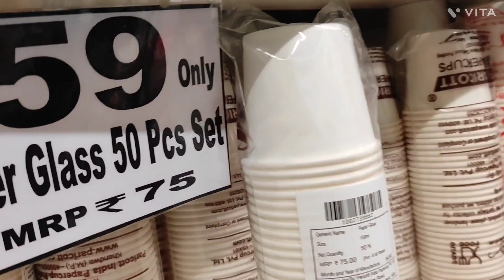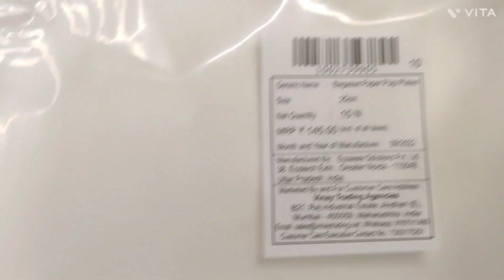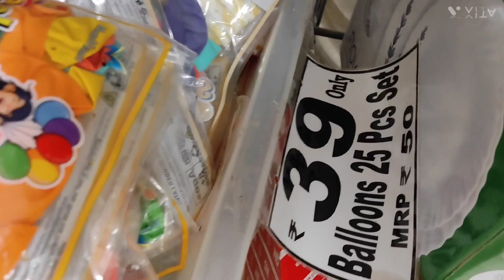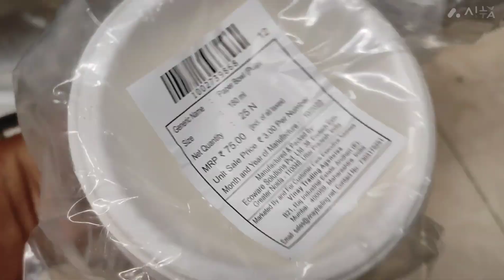Dmart Shopping Haul - Dmart Big Discount Unboxing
Dmart
dmart
Dmart latest tour
Dmart organisers
Dmart kitchen products
Dmart haul
dmart tour
dmart stationary
dmart glass
dmart clothing
dmart cheap offers
best offers
kitchen organization
cheap kitchen products
cheap organisers
Reliance Smart
latest haul
dmart ceramic
Super 99
Market 99
Reliance fresh
Latest offers
Super markets
latest kitchen
space saving containers
storage baskets
kitchen gadgets
shopping vlog
Kitchen gadgets
kitchen storage containers
baskets
crockery
online shopping
flipkart
alibaba
Amazon latest kitchen
unique kitchen-ware
smart organisers
Smart kitchen products
home centre
home center
Amazon sale
Spar kitchen
Spar organisers
Spar stainless steel products
Spar offers
Beauty products haull